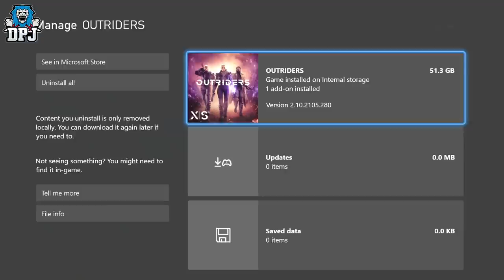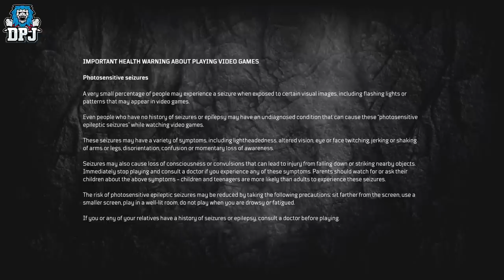OUTRIDERS STILL SUCKS? - Playing It For The First Time In OVER A MONTH!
I've had a break from Outriders for over a month, I return to see if anythings changed?